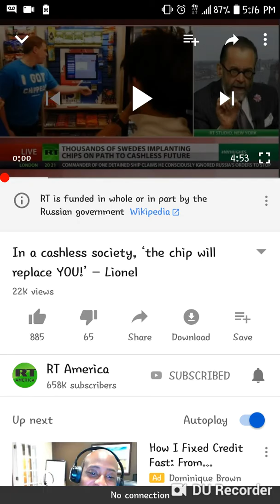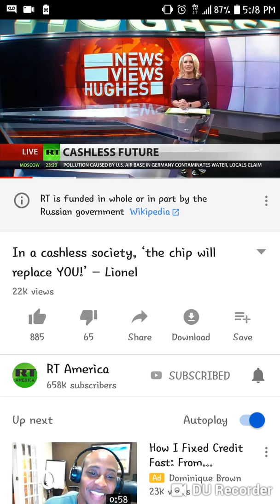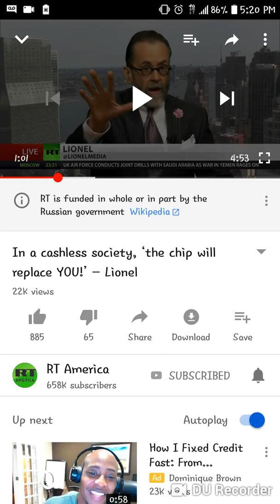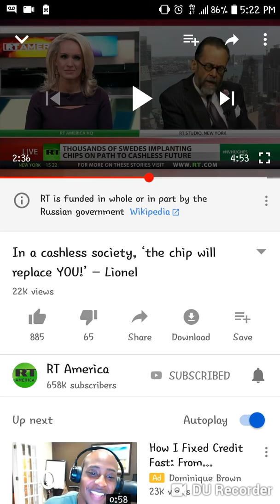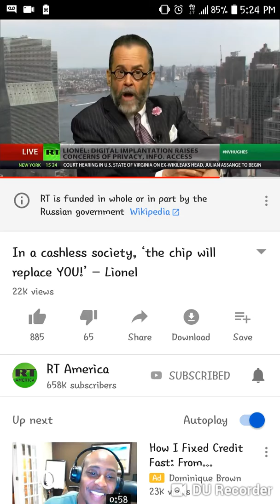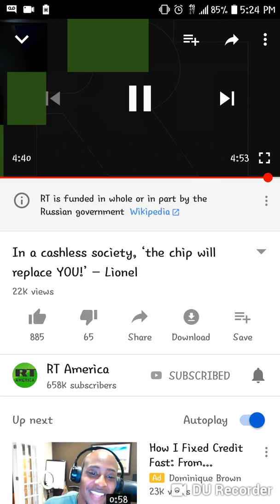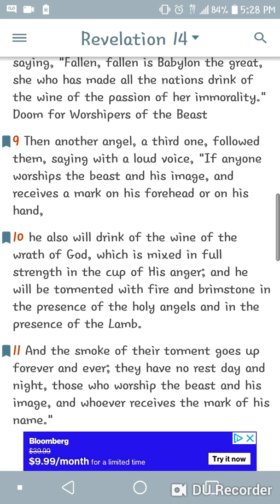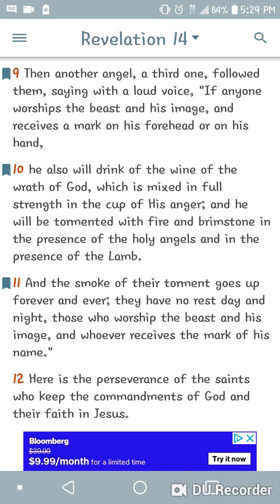The Mark of the Beast is on its way"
Only for the 12tribes